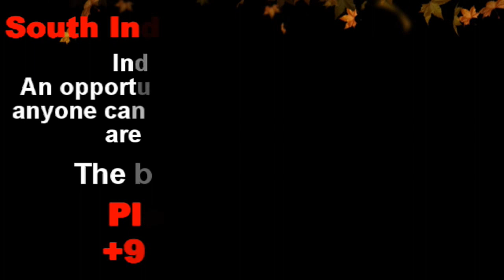‘Thuppakki Munai’ Villain Interview | sicp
Thuppakki Munai Movie Review | sicp

‘Thuppakki Munai’ review: This Vikram Prabhu film makes for a bland thriller

A predictable story, backed by perfunctory screenplay, makes Thuppakki Munai a bland thriller

The bullet plays a pivotal role in Thuppakki Munai, which opens with the story of Birla Bose (Vikram Prabhu), an encounter specialist from Mumbai, who doesn’t think twice when it comes to pulling the trigger. Birla is convinced that every criminal has to be assassinated, and every bullet he fires has to bear his name. A few encounters later, Birla is suspended from the force. And his misled moral compass is questioned when his doctor-mother, calls him a “murderer”. Five years later, the story shifts to Rameswaram, where Birla Bose is assigned to encounter Azad (Shiva), who’s falsely charged for a sexual assault.

Thuppakki Munai
Cast: Vikram Prabhu, Hansika Motwani, MS Bhaskar and Vela Ramamoorthy
Director: Dinesh Selvaraj

Storyline: An encounter specialist has to deal with a complicated case that challenges his moral high ground

Thuppakki Munai is yet another Tamil film that employs rape as a plot device in eliciting sympathy. By choosing to deliver a social message about the recent crimes in the state, the film fails to engage us for the most part. It moderately works, thanks to MS Bhaskar’s performance. However, it appears as if Bhaskar has been typecast in roles that require him to look at the camera and break down in his signature style (picture the scene from 8 Thottakal). The first half is rushed, and doesn’t properly establish its characters, in the sense that the film keeps you less invested in its proceedings.

The problem with Thuppakki Munai lies in its writing... it tries too much, but achieves very little on screen. There’s an interesting angle about an erstwhile Maoist from Bihar, who works as a migrant worker in Chennai. But Selvaraj seems to be content in writing a film for the masses.

Thuppakki Munai movie review: Vikram Prabhu shines as a no-nonsense cop in this largely watchable film

Director Dinesh Selvaraj’s Thuppakki Munai is a different type of commercial entertainer, one that doesn't have too many typical masala elements. Selvaraj has followed his mentor Mani Ratnam under whom he was an assistant director. In the film, Vikram Prabhu is refreshing as a no-nonsense cop, an encounter specialist who lets his actions speak rather than spewing punchlines. Hansika has limited screen presence but is pivotal to the film.

The story is a mix of gritty action and melodrama packaged as an entertainer. Birla Bose (Vikram Prabhu) is a Mumbai-based cop who has shot dead 32 criminals. He is sort of a hero for the media as he doesn't regret killing “scums of the earth”. But his mother and his girl friend Mythili (Hansika) are not fond of his attitude. Mythili walks out on him as he refuses to give up his job.

One day the central government gives Bose an assignment. He has to go to Rameswaram and eliminate Azad (Mirchi Shiva), a migrant with terror links and suspected to have raped and killed Manjal (Abirami), a 15-year old girl and daughter of a local barber (MS Bhaskar). Bose reaches Rameswaram and along with the local police party is about to kill Azad, but after a call from his superiors the encounter killing is postponed by a few hours. During his investigation Bose finds something is fishy, and realises that Azad is just an innocent migrant worker and the people behind the crime are protected by the local businessman and politician (Vela Ramamurthy). Bose believes that every encounter killing he had done so far involved a known criminal and for the first time he finds an innocent man has been framed.

The film, at 2 hours 5 minutes, should be racy but moves at snail's pace in the first half. A lot of time is taken by the director to “build up” Bose's character with unnecessary heroism along with a romantic angle and a song thrown in. This could be partly because no hero would have done the film without making the cop character heroic, paired with a heroine. Hansika is relevant to the plot, but has very limited screen time in the beginning and towards the climax. I guess Tamil cinema cannot do without a heroine character and motherly sentiments, a must to bring in family audiences. Post interval after the commercial ingredients are done with, and the film picks up pace.

MS Bhaskar as the father of the 15-year old girl who gets raped and killed is terrific, especially in the climax portion of the film. Vikram Prabhu shines as the encounter cop.